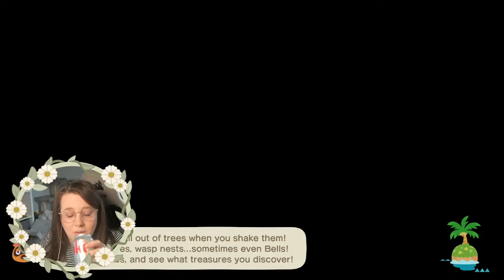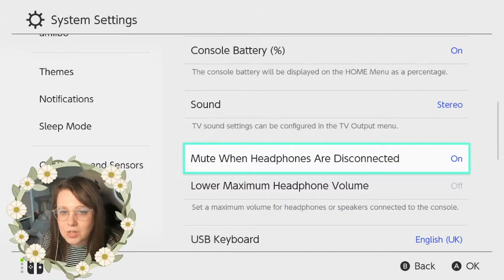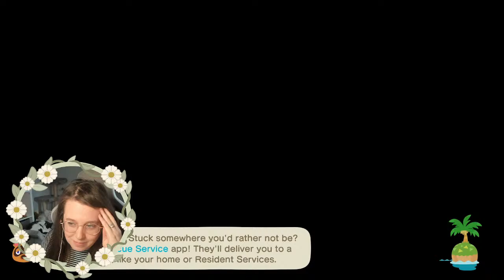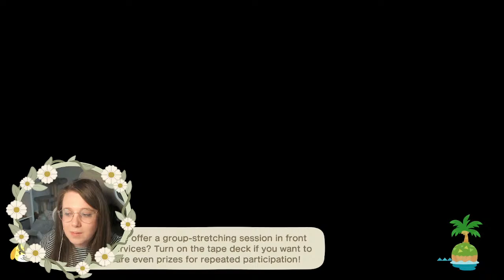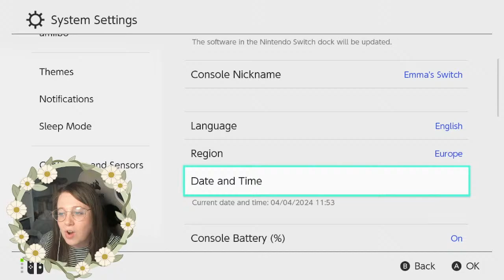🔴 Terraforming my WHOLE island!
Time to find a new map for a new spring island!

🌼 Chat Rules: 🌼
In order to keep this stream fun and enjoyable please try keep the chat as positive as possible. The following will not be tolerated:
1. No Sexism, racism, homophobia or other forms of discrimination.
2. No profanities or cussing.
3. No spamming.
4. No trading/dodo codes in the chat - please head to the discord to trade!
5. Please avoid sensitive topics such as religion or politics.
6. Be nice!

Credits:🎨
Artwork  by @kuu.crossing/@kuuarts